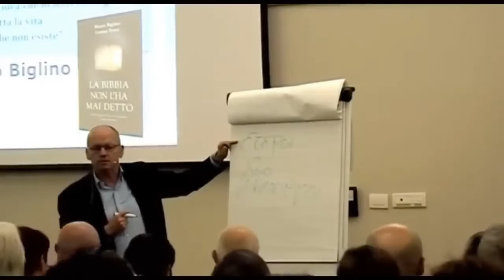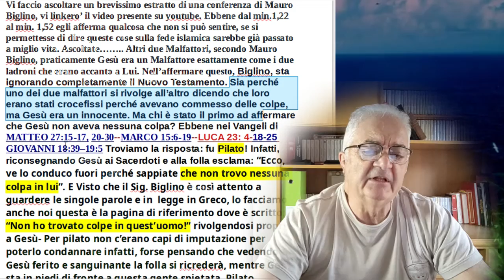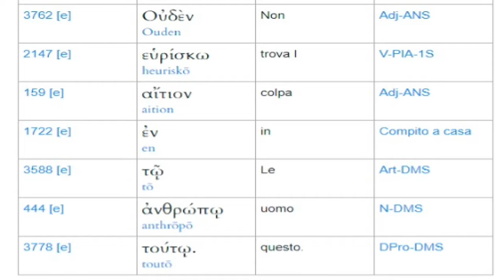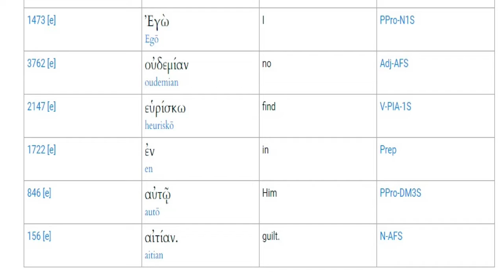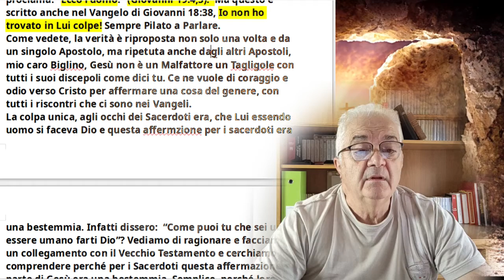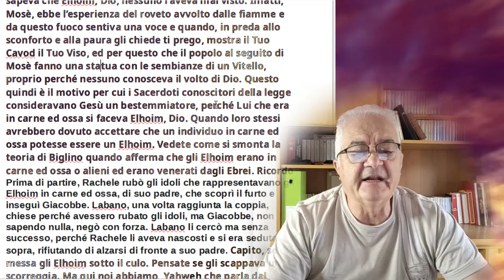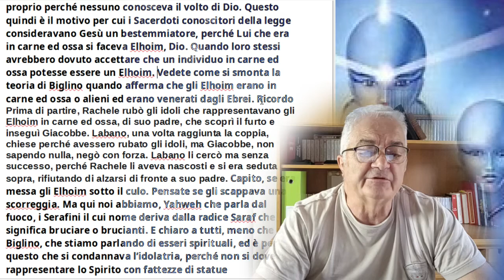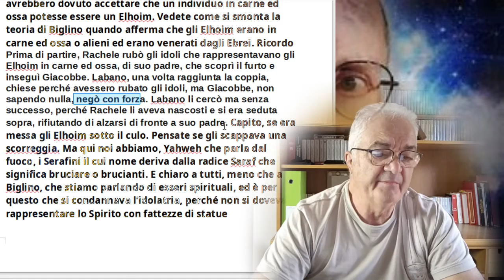Per Mauro Biglino Gesù era un Malfattore e un Tagliagole Come i due Ladroni